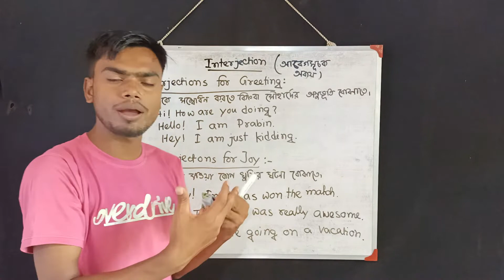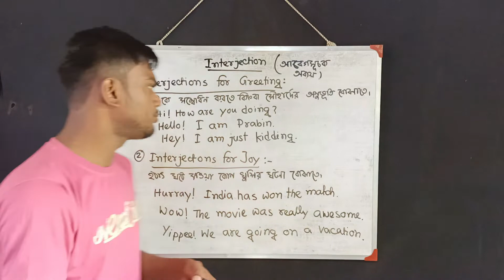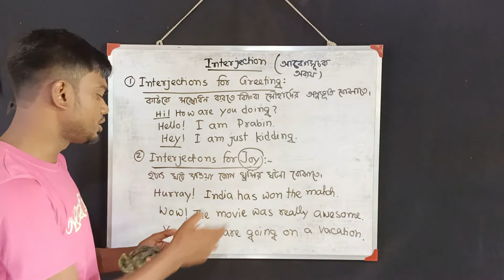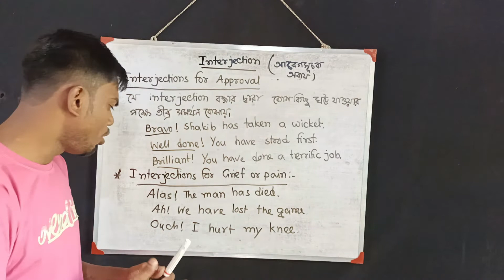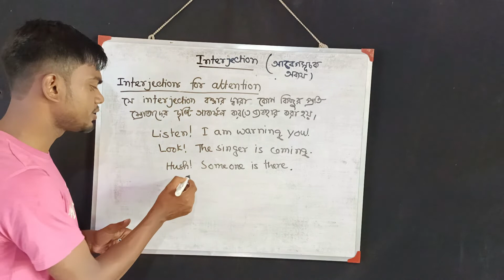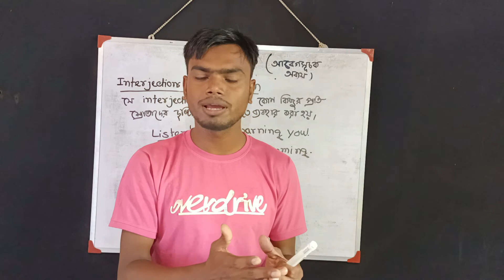Interjection || আবেগসূচক অব্যয় || UjjwalArs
Sorry! I missed the Interjections for surprise.
What ! You have done this.
Hey! What are you doing?

- এখানে অবাক হওয়া অর্থে ব্যবহৃত হয়েছে...